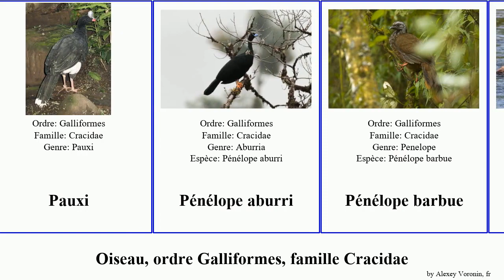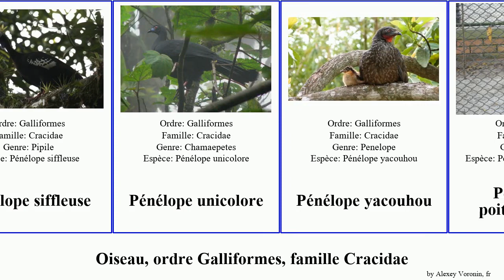Oiseau, ordre Galliformes, famille Cracidae pénélope ortalide ventre hocco front face des birds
oiseau ordre Galliformes, famille Cracidae.
birds of Order Galliformes Family Cracidae, language: fr.

Hocco
Hocco globuleux
Hocco à face nue
Hocco à pierre
Ortalide du Chaco
Ortalide maillée
Ortalide à sourcils
Ortalide à tête grise
Ortalide à tête rousse
Ortalide à ventre blanc
Ortalide à ventre marron
Ortalide à ventre roux
Ortalide écaillée
Pauxi
Pénélope aburri
Pénélope barbue
Pénélope cujubi
Pénélope de Cauca
Pénélope des Andes
Pénélope d’Orton
Pénélope marail
Pénélope panachée
Pénélope péoa
Pénélope siffleuse
Pénélope unicolore
Pénélope yacouhou
Pénélope à poitrine rousse
Pénélope à ailes blanches
Pénélope à front blanc
Pénélope à front noir
Pénélope à queue barrée
Pénélope à ventre roux